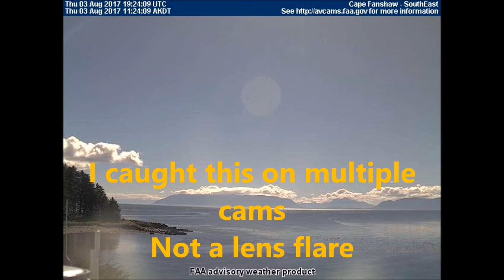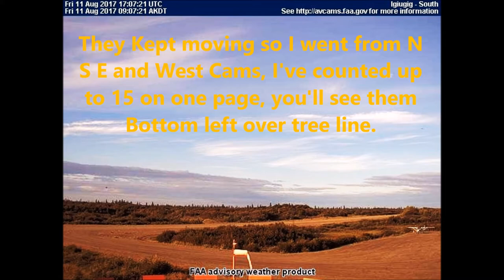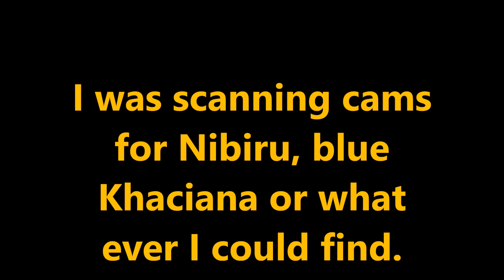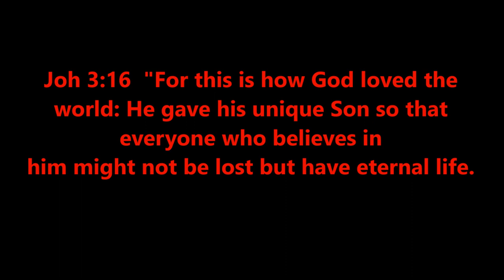BREAKING Phenomenal CAPTURES ''THIS SWARM OF UFOS...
4k Movies full HD 2160p 🎧🌗🌞 SHOWING SKIES WORLD WIDE Phenomena's